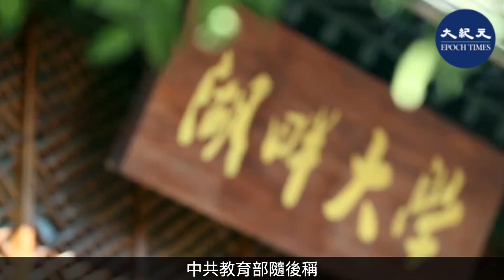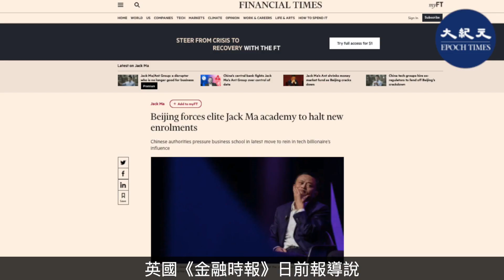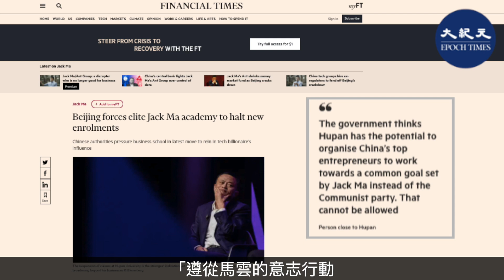(字幕) 阿里巴巴集團創辦人馬雲設立的「湖畔大學」在招生喊停後，更抹去「大學」二字，改名為「湖畔創研中心」，引發輿論關注。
阿里巴巴集團創辦人馬雲設立的「湖畔大學」在招生喊停後，更抹去「大學」二字，改名為「湖畔創研中心」，引發輿論關注。中共教育部隨後稱，企業培訓機構使用「大學」字樣「擾亂了教育秩序」。

請支持大紀元：
📍贊助大紀元：